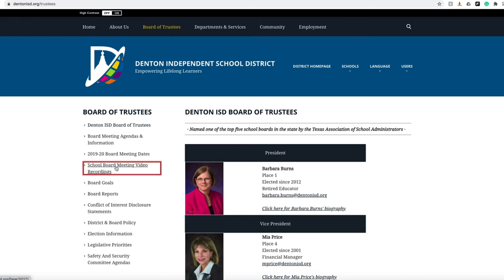Denton ISD Superintendent Address - June 26th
Denton ISD Superintendent, Dr. Jamie Wilson, gets into the details about our plan for learning during the 2020-21 school year.